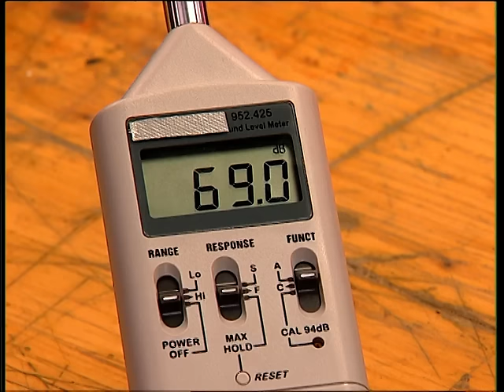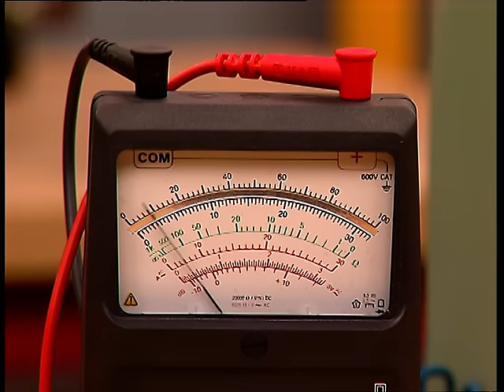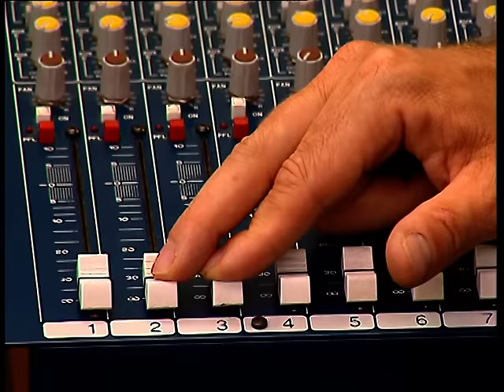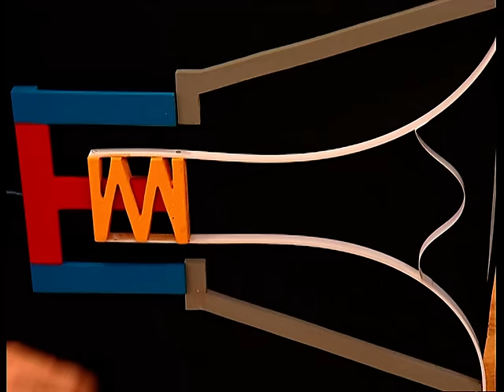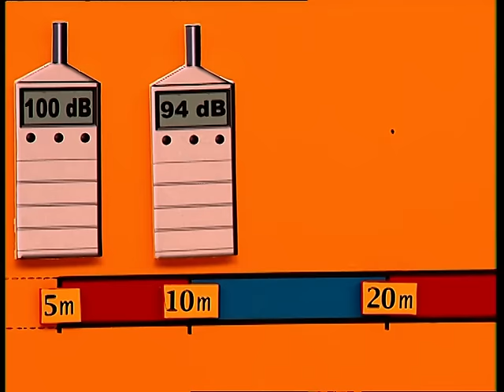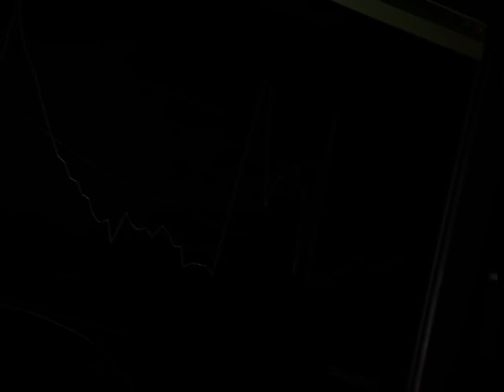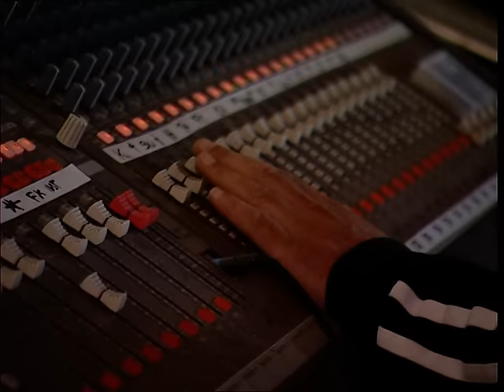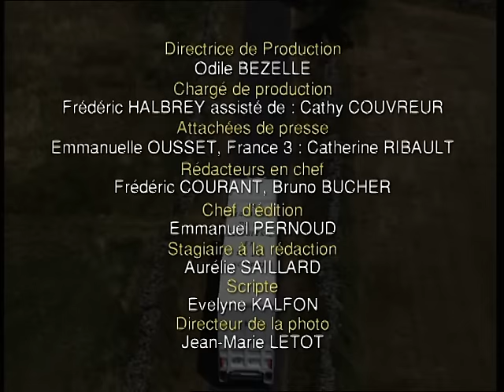C'est pas sorcier -COULISSES D'UN CONCERT : faites parler décibels !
Qu'est-ce qu'un son ? Comment se propage-t-il dans l'air ? Comment un microphone le transforme-t-il en courant électrique ? Et comment amplificateur et enceintes lui donnent-ils de la puissance ? Sachant que plus l'on s'éloigne d'une enceinte, plus on perd en intensité... comment le public peut-il profiter de la même qualité sonore, qu'il soit devant la scène ou tout au fond de la salle ? D'où viennent ces affreux larsens qui vrillent parfois les tympans ? Fred et Jamy sont aux Eurockéennes de Belfort. Dans l'ambiance surchauffée de cet événement musical, ils suivent le savant travail de sonorisation indispensable à la réussite d'un concert.